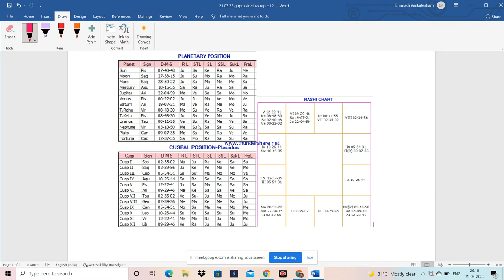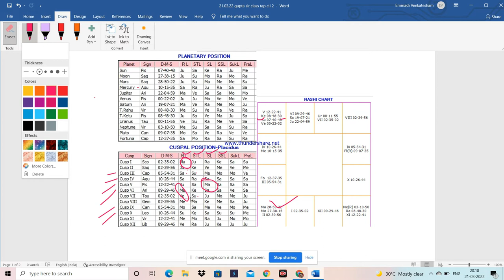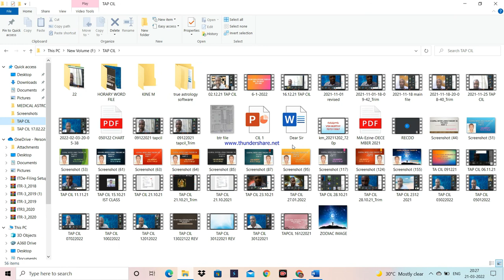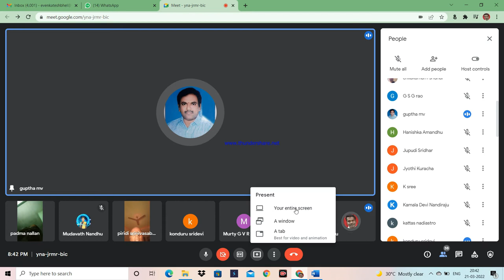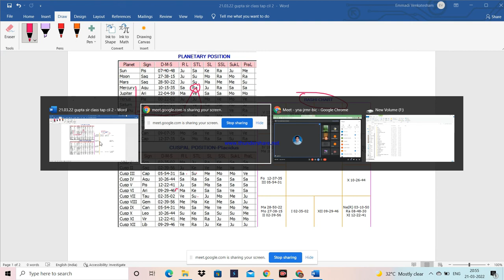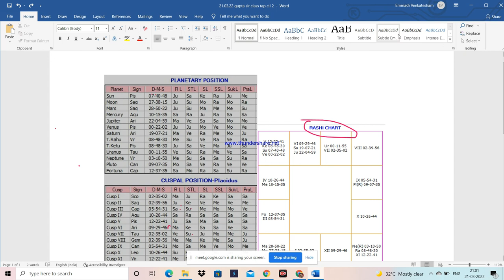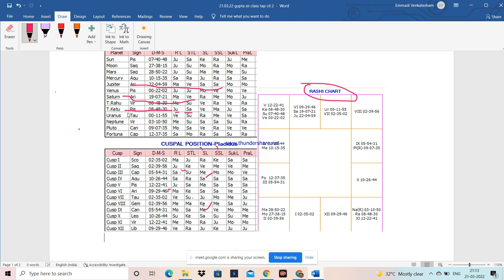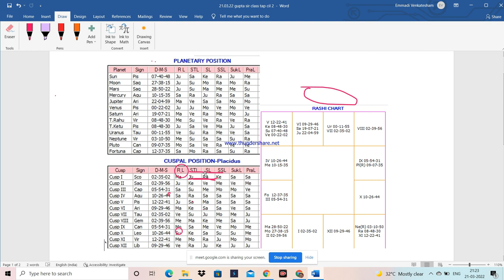SP KHULLAR'S CUSPAL INTER LINK THEORY IN TELUGU. TOPIC: INVOLVEMENT TOTAL EXPLANATION.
Director by Guru VSN MURTHY Garu, Editor of Ma Ezine, TAP CIL WhatsApp Group Admin. Part 24, Batch -2, Class-4.Topic: Detailed Explanation of Involvement. Explained by Guru M.V.GUPTA Garu.